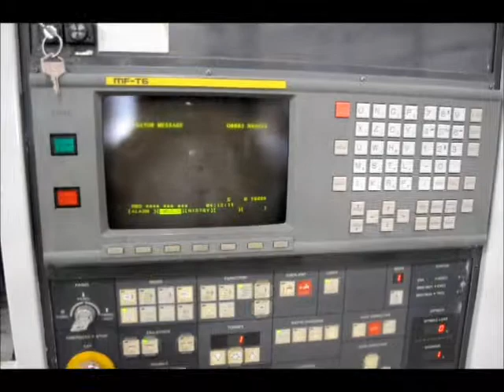Mori Seiki SL25B x 1000 Used CNC Lathe